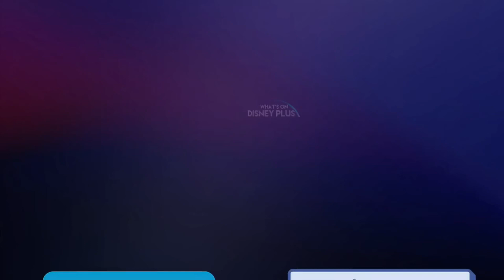Does The Disney+ Loki Series Setup Thor: Love & Thunder? | Disney Plus News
Does The Disney+ Loki Series Setup Thor: Love & Thunder?